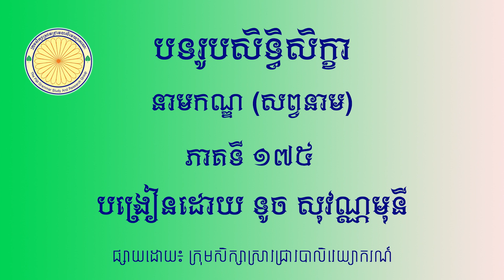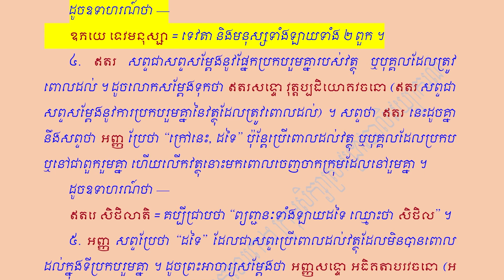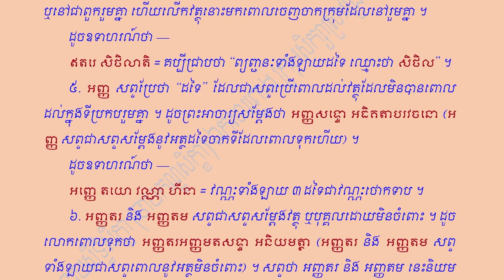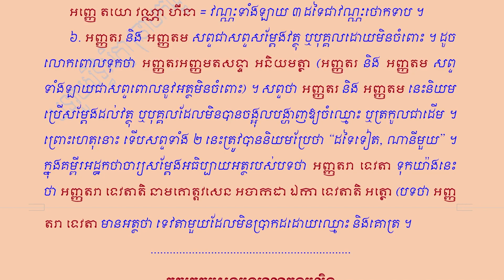សិក្សាវេយ្យាករណបាលី បទរូបសិទ្ធិសិក្ខា បង្រៀនដោយ ទូច សុវណ្ណមុនី នាមកណ្ឌ ភាគទី ១៧៥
សិក្សាវេយ្យាករណបាលី បទរូបសិទ្ធិសិក្ខា នាមកណ្ឌ (កណ្ឌពោលដោយនាម)  បង្រៀនដោយ ទូច សុវណ្ណមុនី
ផ្សាយដោយ